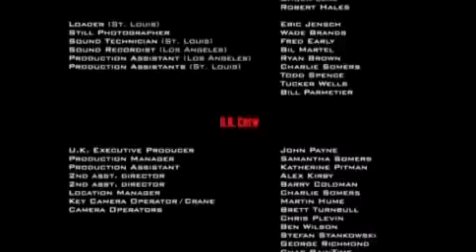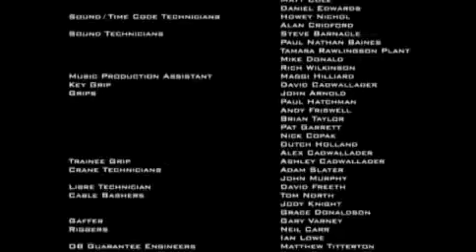green day zgreen day otima